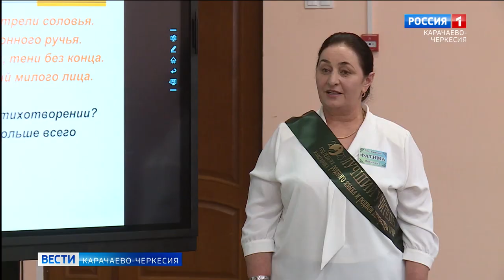Накануне состоялся финал конкурса "Лучший учитель родного языка и литературы"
11 лучших учителей родных языков из всех районов Республики приняли участие в финальных конкурсных испытаниях в рамках регионального этапа Всероссийского профессионального конкурса "Лучший учитель родного языка и литературы". Педагоги делились своим богатым опытом, демонстрировали коллегам инновационные навыки обучения